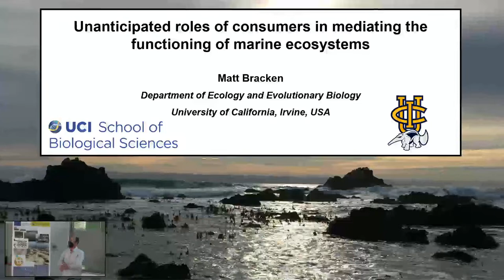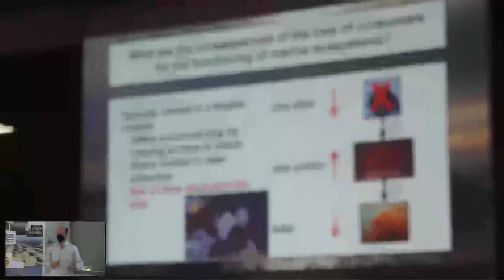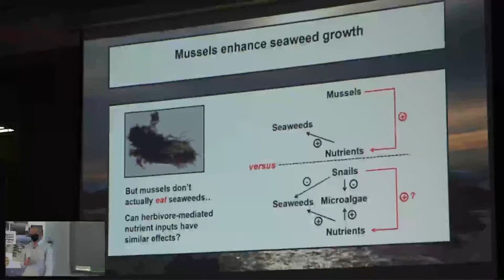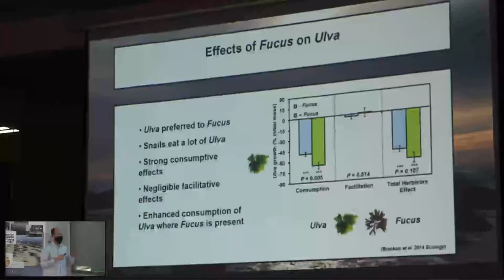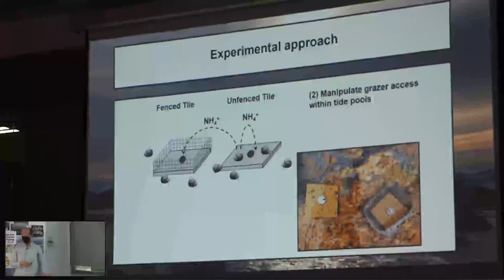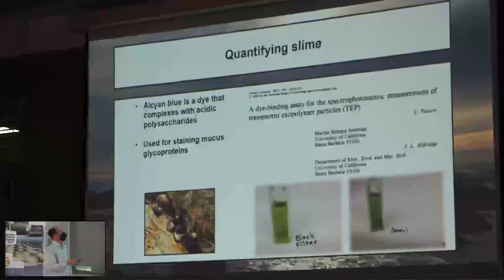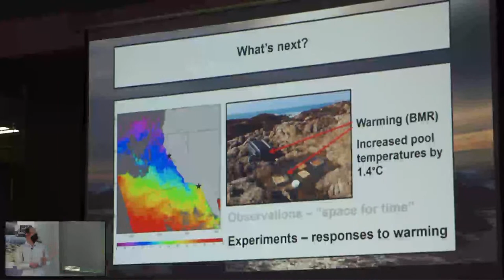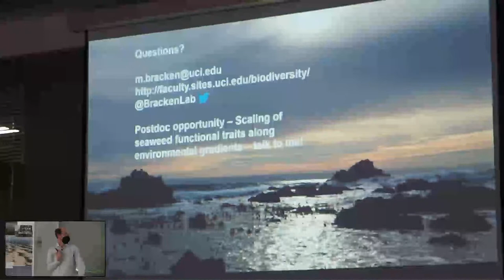EBD Seminars | Matthew Bracken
Title: Unanticipated roles of consumers in mediating the functioning of marine ecosystems .

What are the consequences of the loss of consumers for the functioning of marine ecosystems? Whereas most work evaluating consumer impacts focuses on consumption, Matthew Bracken will present and discuss other functions that consumers provide in marine systems, including their roles in recycling nutrients and enhancing recruitment of algae. Typical perspectives on interactions between grazers and algae focus on consumption by the herbivores, but herbivores can also benefit primary producers, and these positive effects can outweigh the negative effects.

About the speaker:

Matthew Bracken studies the links between community-level and ecosystem-level processes, especially in marine systems, including the role of biodiversity as a driver of nutrient cycling and biomass accumulation. He is also interested in the understanding local-scale versus large-scale processes, spatial subsidies, and the roles of consumers as mediators of productivity and nutrient availability. He studied at the University of Puget Sound (B.S., Biology), and Oregon State University (Ph.D., Zoology), and worked at the University of California, Davis (Postdoc, Bodega Marine Lab) before becoming a faculty member, first at Northeastern University and now at the University of California, Irvine. Twitter: @BrackenLab